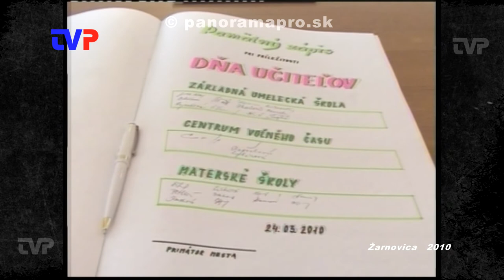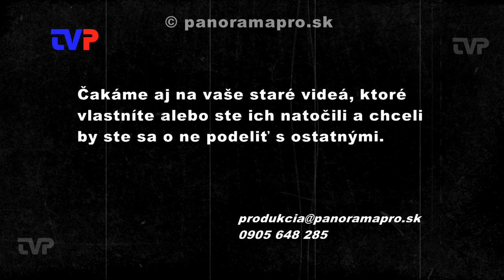Deň učiteľov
Vrátime sa do roku 2010 na slávnostné prijatie pedagógov zo ZUŠ, MŠ a CVČ na pôde mesta viceprimátorkou Žarnovice.